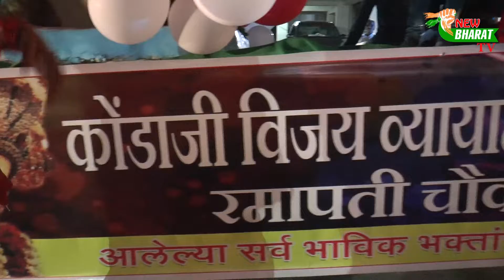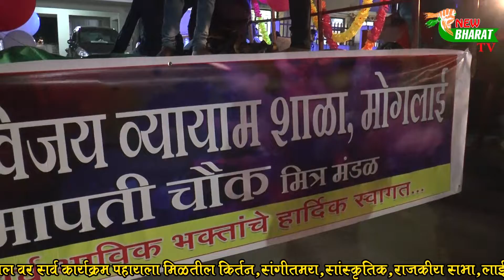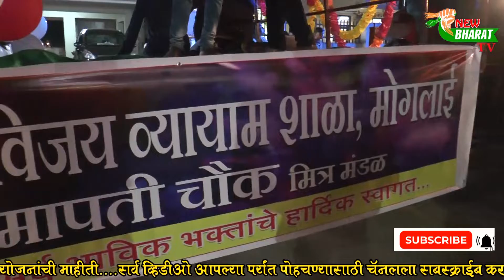Ramapati Chowk Moglai Dhule Mata Agman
Hello Viewers And Welcome To My Youtub Entartenment Channel